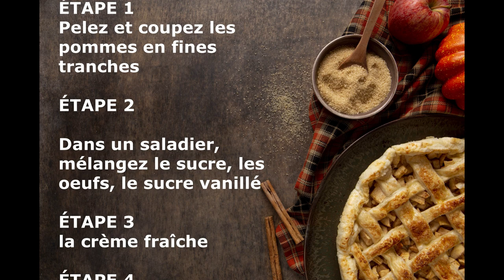Tarte aux pommes à l'alsacienne